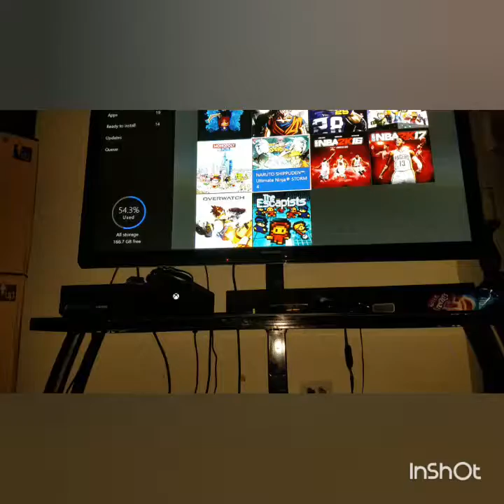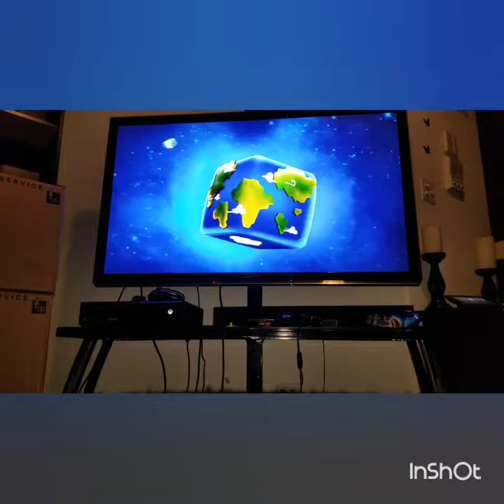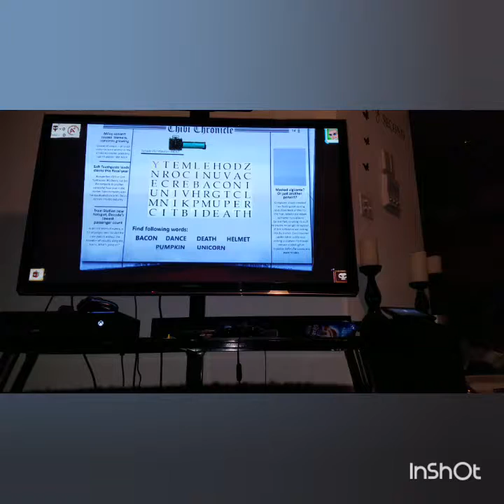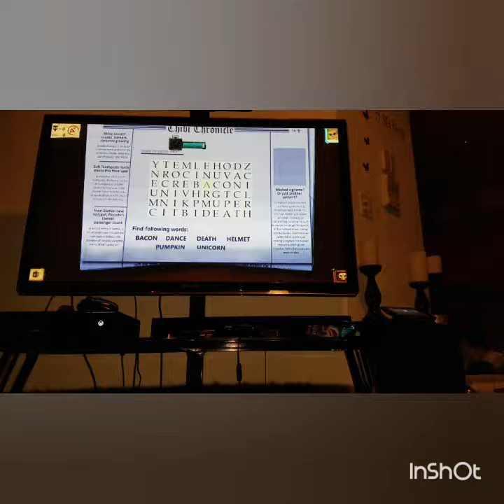DGU Part # 3 ( Hulk & Miley )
We are trying to kill the planet destroyer Miley Cyrus this ep.